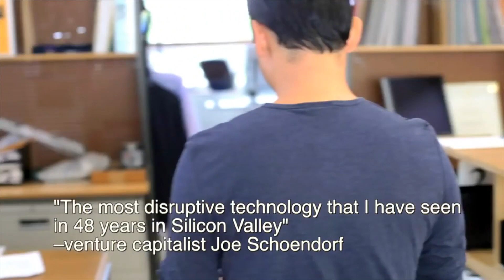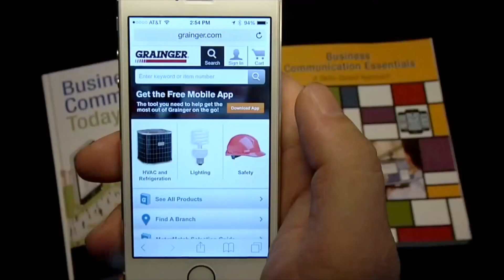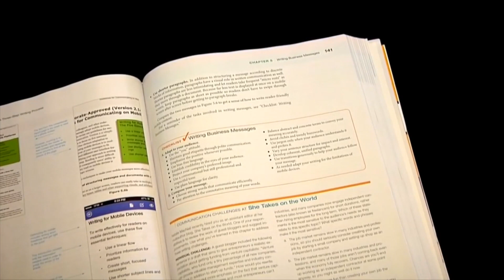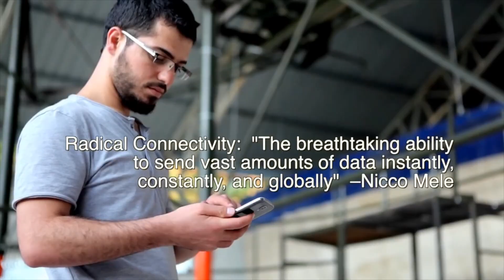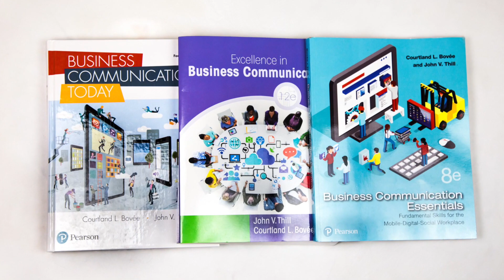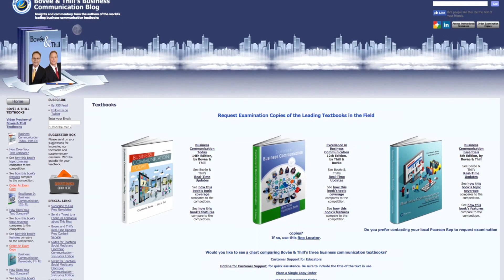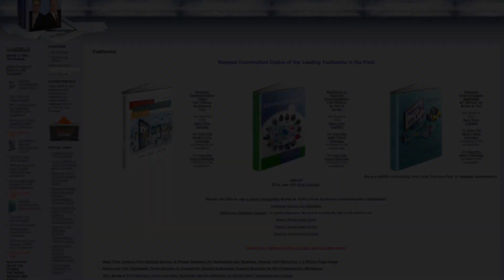What's the Latest Technology to Disrupt Business Communication?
Teach your students about the latest technology that is disrupting business communication.